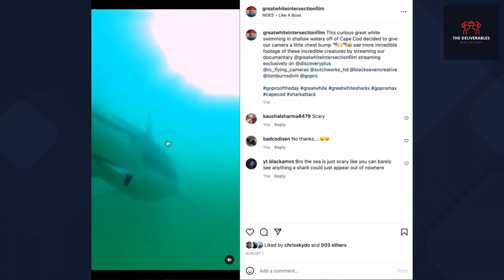The Deliverables Ep. 5 - Marty Hoffman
This week Ian brings in Filmmaker Marty Hoffman. Marty is a seasoned critical infrastructure PIC, received an Emmy nomination for HBO’s “Hard Knocks,” and just had his documentary “Great White Intersection” premier on Discovery+ Shark Week.

Field time with Zach
Zachary Hartpence